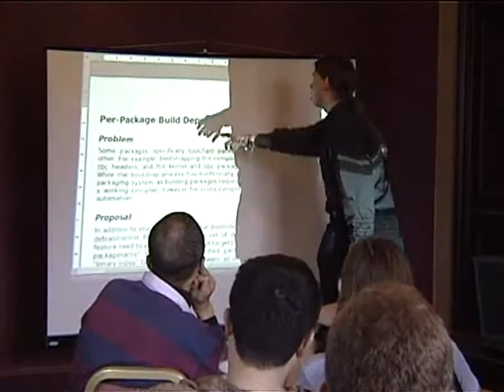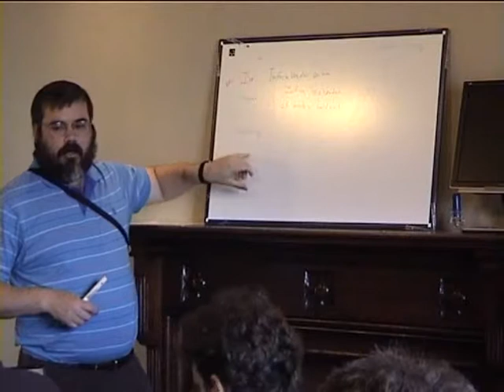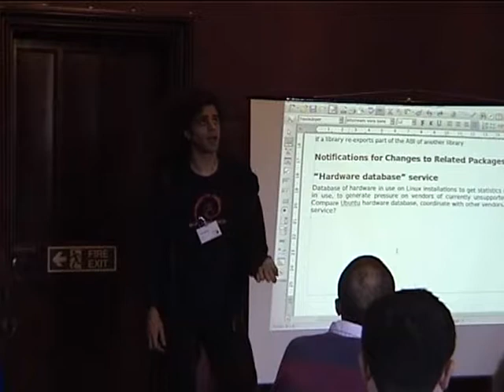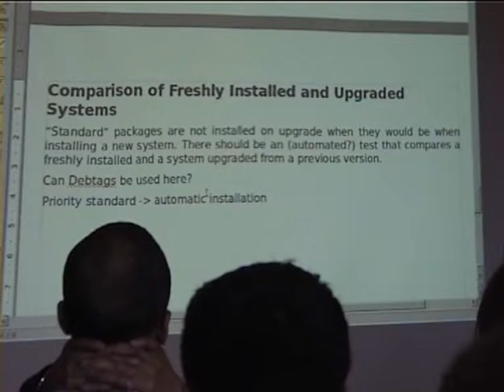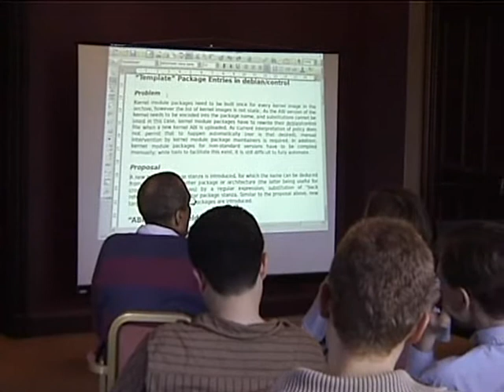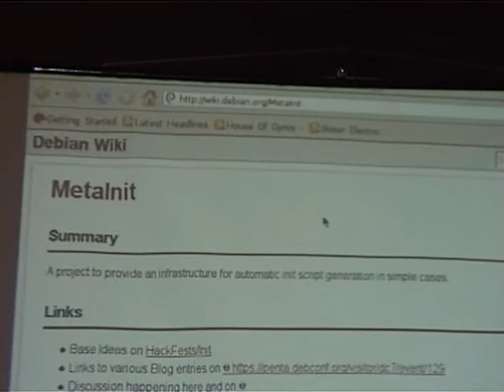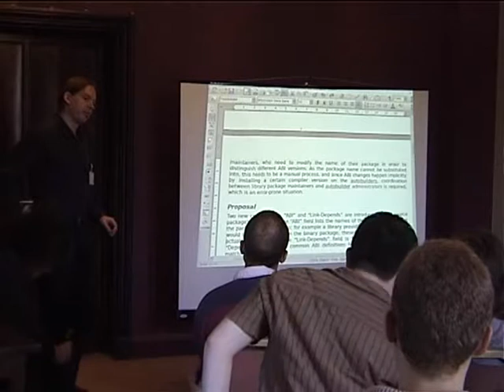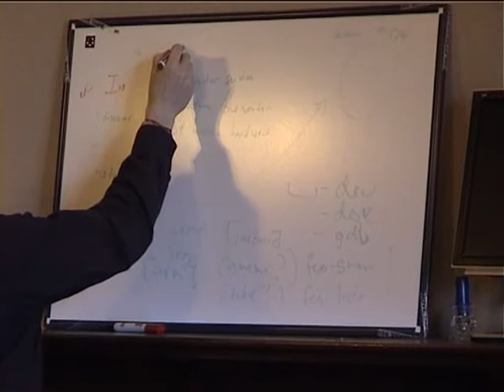Wacky ideas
by Simon Richter

Room: Lower BoF Room
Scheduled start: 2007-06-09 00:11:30